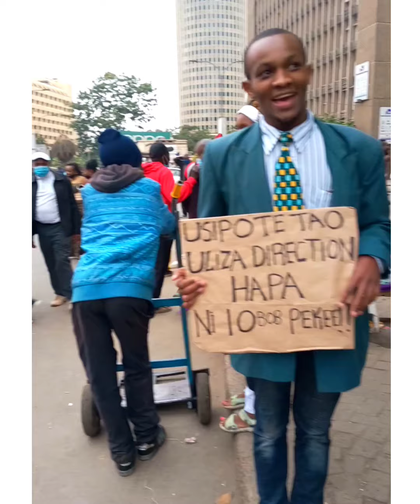Trying To make money in Nairobi CBD.Nairobi pesa ziutafutwa na njia zote